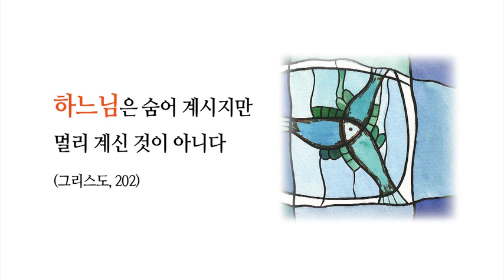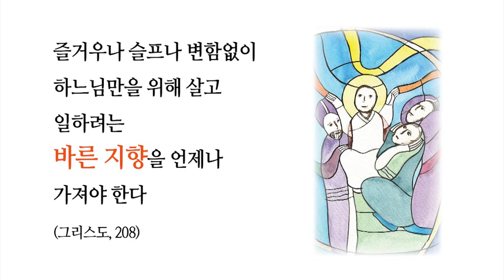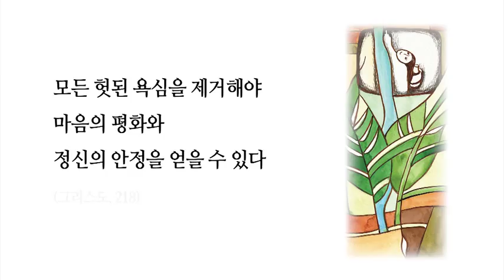[서울성모병원] 행복한 나날 6부 (하느님 말씀)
하느님 말씀을 공유합니다 :)
하느님은 숨어 계시지만 멀리 계신 것이 아니다 (그리스도, 202)
하느님은 나를 알고 사랑하시는 어버이이시다 (그리스도, 204)
하느님이 모든 것을 알고 계시니 내 양심이 증명해주니 무엇을 두려워하랴(그리스도, 216)